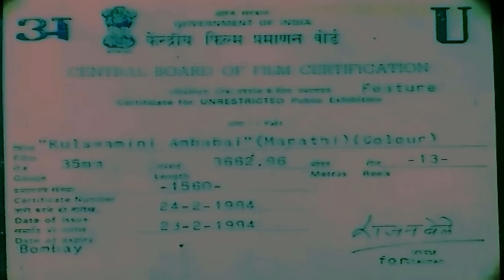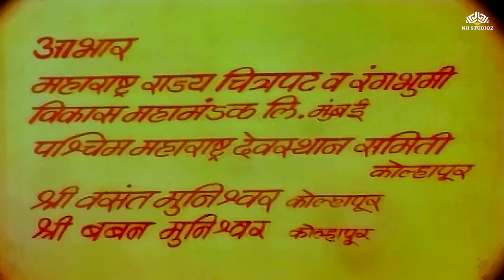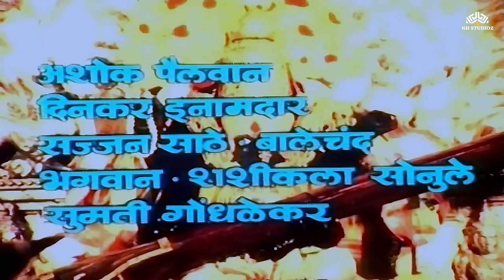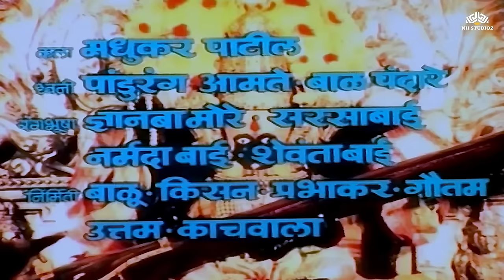New marathi movies | Ashok Saraf, Ranjana, Kuldeep Pawar | Marathi full movie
Movie : KULSWAMINI AMBABAI
Star Cast: Asha Kale, Ranjana, Lalita Pawar, Kuldeep Pawar, Ashok Saraf, Govind Kulkarni, Vilas Rakte, Dinkar Inamdar, Saroj Sukhtankar, Sajjan Sathe, Ashok Pahelwan, Bhagwan, Bhalchandra Kulkarni, Dr. Srihari Deshpande, Shanta Tambe, T. rose
Producer : Vishwas Sarpotdar

marathi movie,
marathi movies,
latest marathi movies,
latest marathi movie,
marathi comedy movie,
marathi comedy movies,
marathi full movies,
marathi picture,
upcoming marathi movie,
marathi,
new marathi movie,
new marathi movies,
marathi chitrapat,
ashok saraf marathi movies,
blockbuster marathi movies,
mzaalo marathi movies,
comedy marathi movies,
full length marathi movies,
marathi movie new,
marathi cinema,
marathi full movie,
marathi movies latest full movie